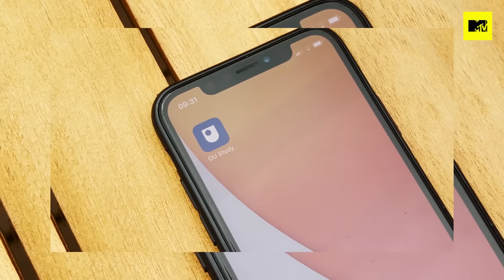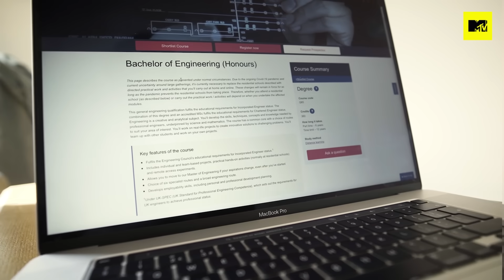“Find That Passion, You Can Do Amazing Things” | Generation Change: Ones To Watch Episode 4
Munya Chawawa looks back on The Open University students changing the world. Three stories from those who have felt empowered to tackle some of the biggest environmental and equality issues facing us today 🌎

Explore what’s possible through supported distance learning with The Open University